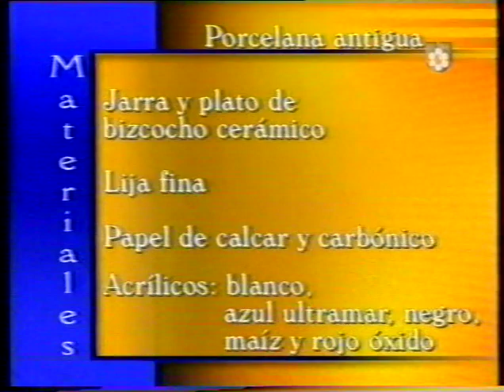Pintura decorativa - porcelana antigua,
Cristina de Vago pinta porcelana antigua, no tengo derecho sobre el vídeo